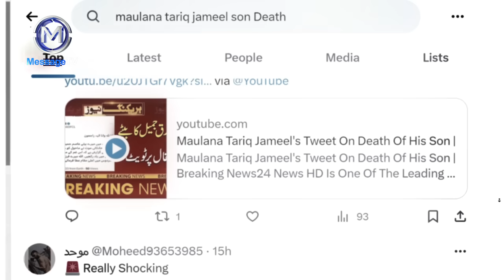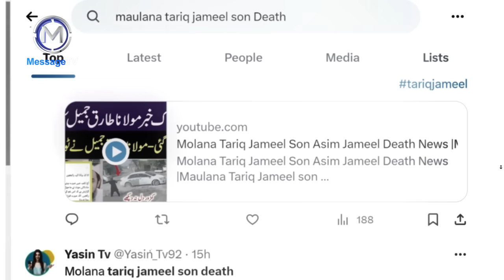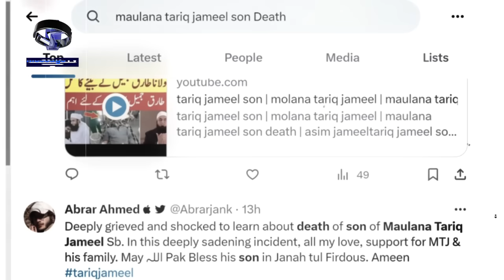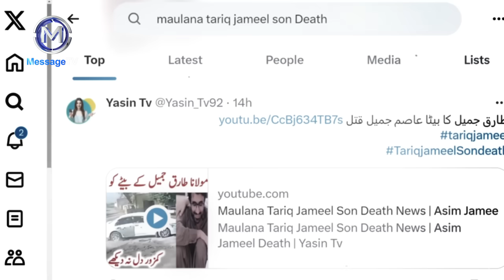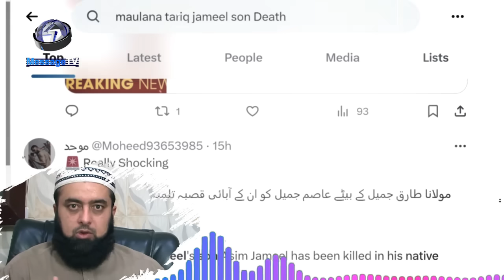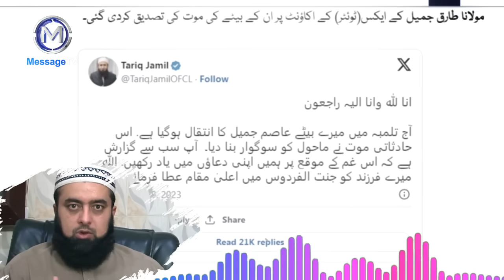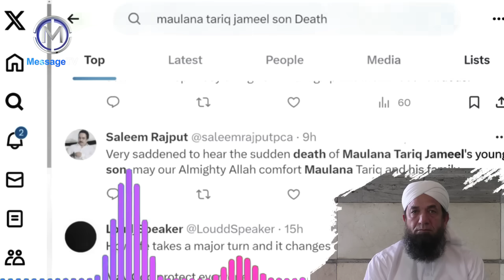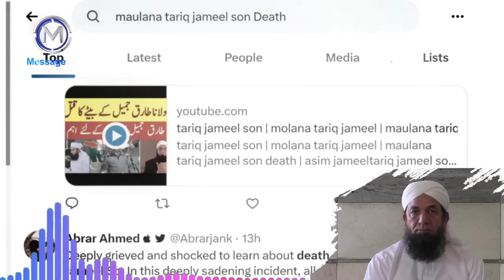Death of Maulana Tariq Jameel's Son , Social Media & Reality ! Sach kya hai?مولانا طارق جمیل کا بیٹا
مولانا طارق جمیل کے بیٹے کی حادثانی وفات
سوشل میڈیا کا مکروہ کردار اور حقائق
گولی جان بوجھ کر نہیں غلطی سے چلی مولانا کے بھائی کا بیان